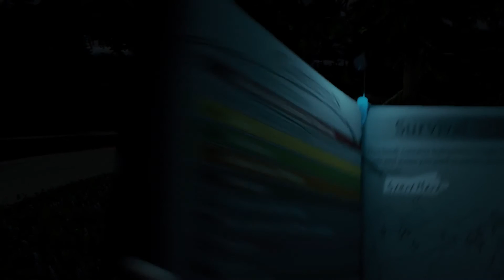TEST "RÉALITÉ IMMERSIVE" DÉBUTONS LES DÉFENSES DE LA BASE (The Forest)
LIKEZ/COMMENTEZ/PARTAGER/SNIFFEZ/MANGER/PICOLEZ ET COPULEZ ^^

Salut la troupe, vous allez être content, la partie craft de la base est enfin là. Alors, j'ai voulu faire une vidéo assez spéciale ou on pourrait presque croire qu'on joue avec un oculus rift, c'est un petit test comme ça pour voir si ça plait, bon visionnage ;)
MAGASIN EN LIGNE OÙ J'ACHETE LA MAJORITE DE MES JEUX MOINS CHER

CONFIG PC:
Boitier: Corsair Carbide SPEC-03 Red LED Windowed
Ecran:  BenQ 24" LED - RL2455HM
Carte Graphique: Gigabyte GTX 970 G1 Gaming 4 GO
Carte mère: ASRock Fatal1ty Z87 Killer
Processeur: Intel Core i7-4770K (3.5 GHz)
Ram: Corsair Vengeance 12 Go  DDR3 1600 MHz
Alimentation: FSP AURUM 650 80PLUS Gold
Clavier: Steel Serie Apex M800
Souris: Dragon War Unicorn G8
Casque: Sennheiser Game Zero